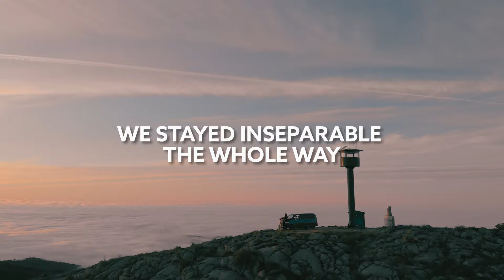Kevin Ocean, MSP - Waiting For Us (ft. Leshii) [Lyric Video]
Song Kevin Ocean, MSP - Waiting For Us (ft. Leshii) [Lyric Video]

🎙️🎵 Lyrics:

Feel your hand
The first time I can keep it close
There's no more dreaming wishing you were

Took a million minutes
But we're both here in it
Don't let go
There's a million moments
They've been waiting for
Waiting for us

We were made
To stick no one could make a dent
We stayed inseparable the whole way

Don't let go
Waiting for us

Don't let go
They've been waiting for us